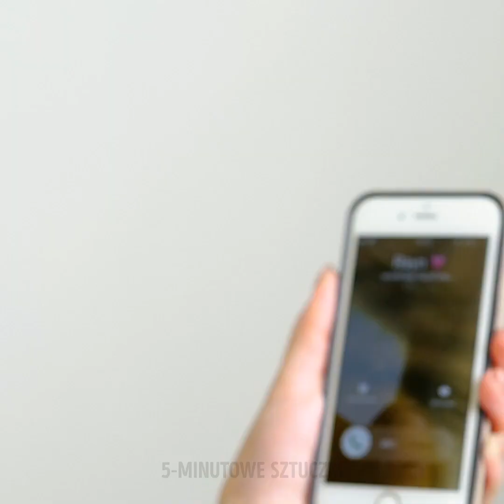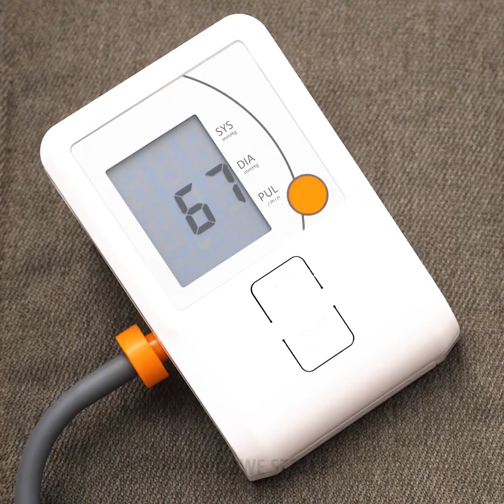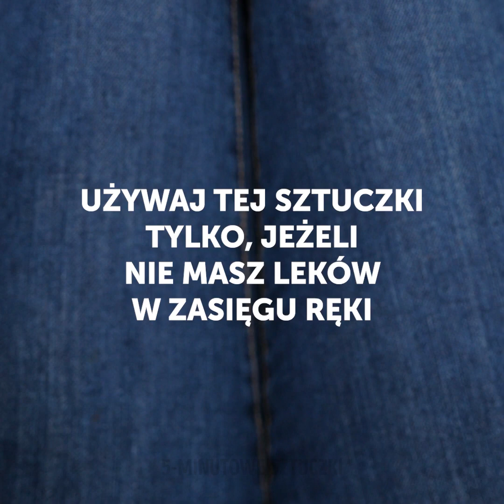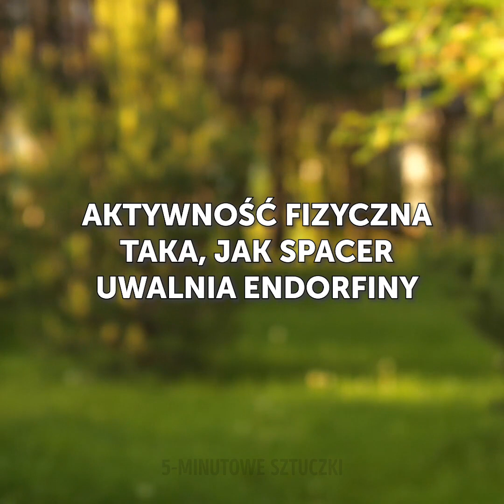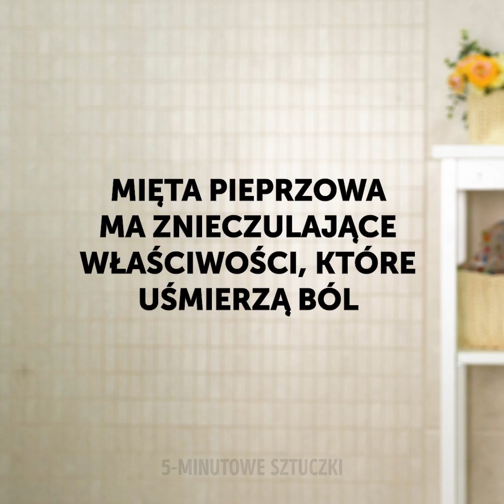38 LIFEHACKÓW, BEZ KTÓRYCH NIE MOŻNA ŻYĆ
NATURALNE LEKARSTWA

Uwielbiamy pokazywać wam jak można wykorzystać zwyczajne rzeczy na wyjątkowe sposoby! Bez przerwy szukamy sposobów, żeby ułatwić wam życie i pomóc rozwiązać małe problemy. Nasz pierwszy pomysł jest naprawdę skuteczny. Założymy się, że nie wiedzieliście, że na ukąszenia komara sprawdza się… ketchup! I to nie żart! Wypróbujcie ten trik i dajcie znać w komentarzach, jakie były efekty!
Zima to oczywiście sezon na grypę. Pomożemy wam się na to przygotować. W filmiku znajdziecie proste i skuteczne domowe lekarstwa, dzięki którym w mgnieniu oka poczujecie się lepiej. Ciężko jest wyleczyć przeziębienie, ale nasze przepisy pomogą wam złagodzić objawy. Żeby poradzić sobie z chorobą możecie wykorzystać cebulę. Pokrójcie ją w plastry, połóżcie pod stopami i załóżcie skarpetki. Zostawcie na noc, a rano obudzicie się zdrowi. Kolejny przepis może was zaskoczyć, ale koniecznie musicie go wypróbować. To lekarstwo na przeziębienie z Coca-coli i imbiru.
Spodobają się wam nasze domowe żelki na ból gardła. Do ich wykonania potrzebujecie imbir, cytrynę i miód. To bardzo łatwy przepis i nie ma w nim żadnej chemii! Wlejcie dwie szklanki wody do rondla i wrzućcie do środka pokrojony imbir. Gotujcie przez 20 minut. Przecedźcie miksturę i dodajcie do niej sok z cytryny i miód. Na końcu dodajcie żelatynę i zamieszajcie. Wlejcie roztwór do silikonowej foremki i poczekajcie, aż ostygnie.
Kac to irytujący problem, zwłaszcza jeśli macie dobre wspomnienia z wczorajszej imprezki. Wiemy co robić w takiej sytuacji. Zjedzcie rano pomarańczę i pijcie dużo wody. Dzięki temu się nawodnicie, a witamina C przyspieszy metabolizm i poczujecie się lepiej.

ZNACZNIKI CZASU:
00:09 Ketchup na ukąszenie komara
00:49 Jak leczyć przeziębienie
01:13 Żelki na ból gardła
04:19 Najlepsze lekarstwo na kaca
08:22 Ćwiczenia na ból pleców